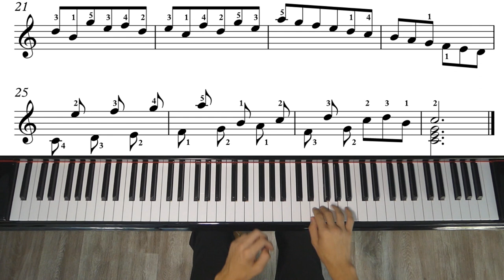Handel - Suite for a Musical Clock - Prelude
Composer - George Frideric Handel, performed by Serafim Ivanov